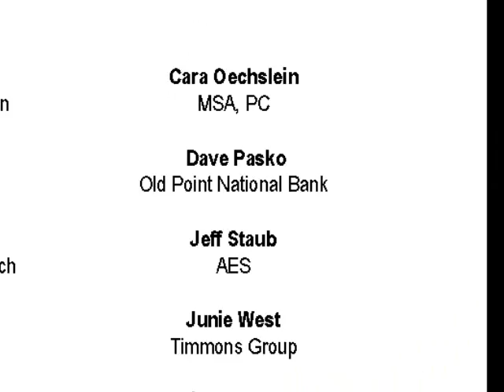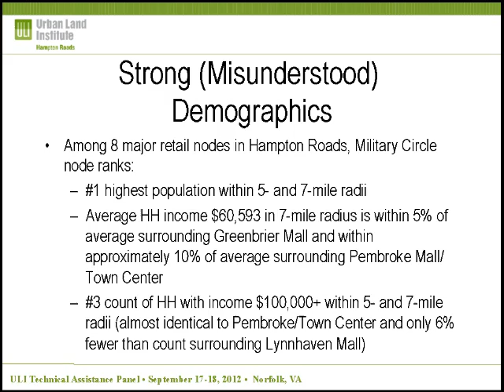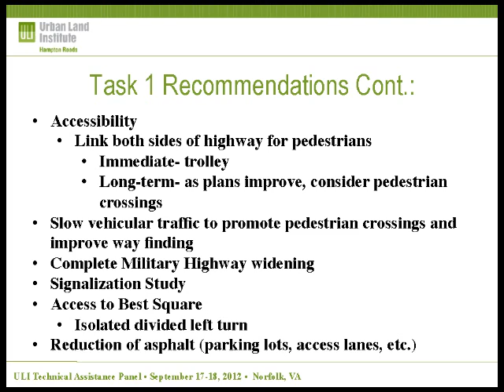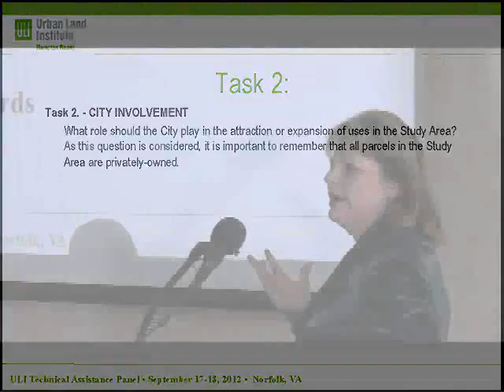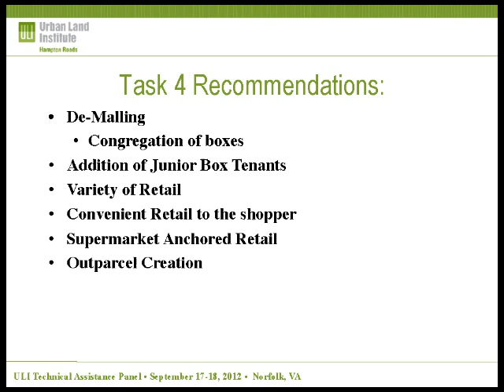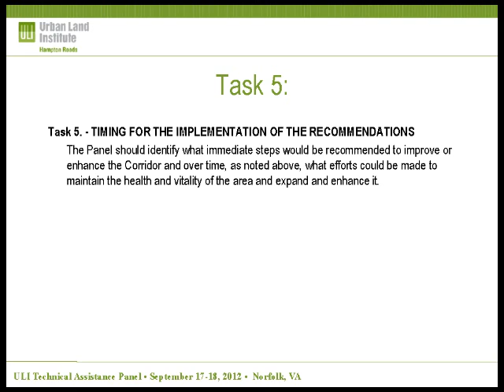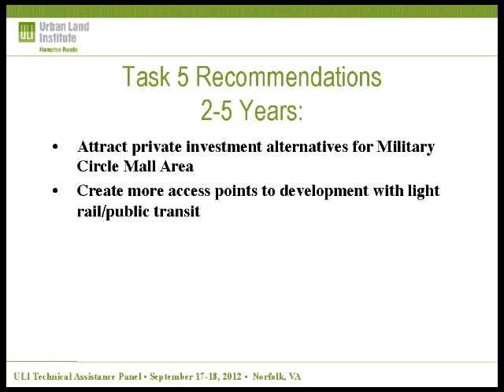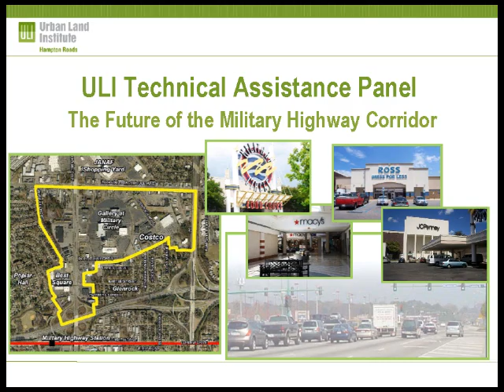Analysis of Military Highway Corridor by ULI - full version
Urban Land Institute's recommendations for Military Highway area of Norfolk, VA made in September of 2012.